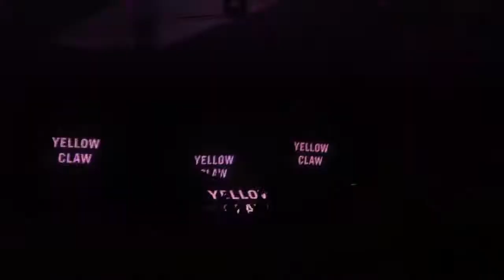Yellow Claw 1 @ I Love Techno - Orange Room - 09/11/2013